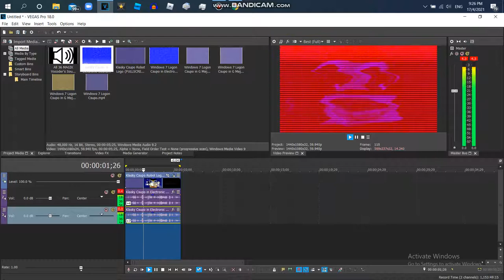How to Make Kormulator V15